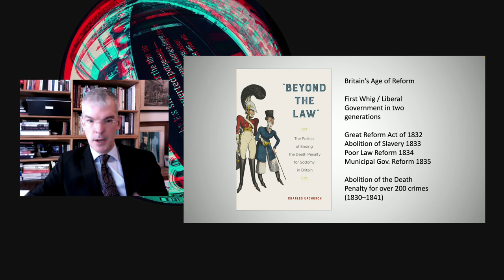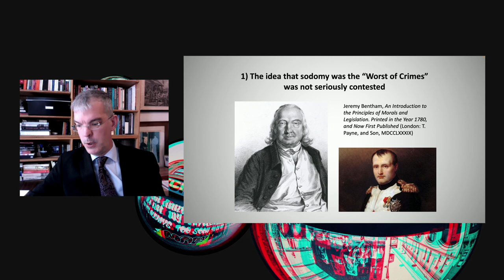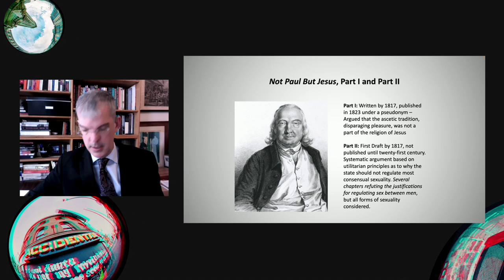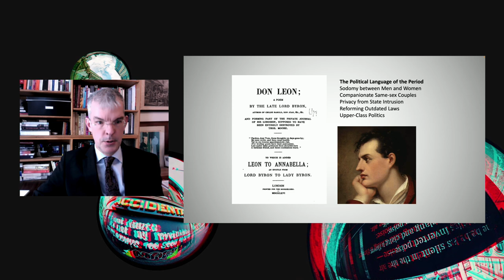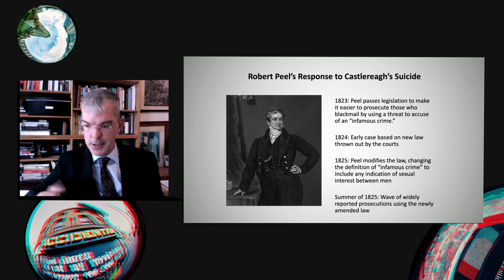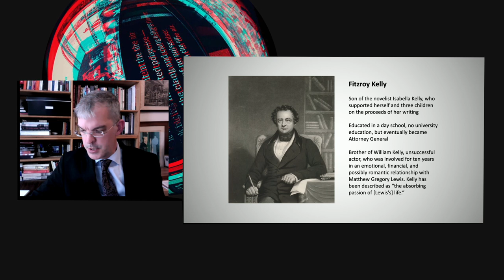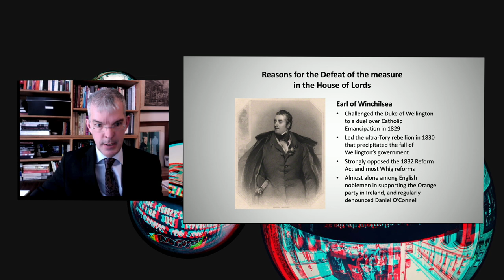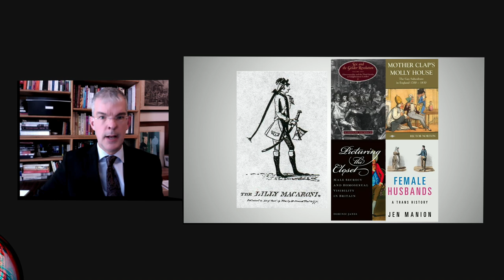The Struggle to Reform the Sodomy Law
A talk documenting the early 19th century debate in Britain over the ethics of punishing sex between men

This talk is based on Professor Charles Upchurch's newest book – “Beyond the Law: The Politics Ending the Death Penalty for Sodomy in Britain" (Temple University Press, 2021) – which documents the early nineteenth century debate in Britain over the ethics of punishing sex between men, culminating in votes in Parliament in 1835 and 1840-41.

Charles Upchurch is an Associate Professor of British history at Florida State University. He received his Ph.D. from Rutgers University in 2003, and his research focuses on nineteenth-century British gender history, social and cultural history, and the history of sexuality. His latest book, Beyond the Law”: The Politics of Ending the Death Penalty for Sodomy in Britain, published in 2021 by Temple University Press, investigates men who worked to reduce the penalties for sex between men in the first half of the nineteenth century, culminating in a previously unknown series of Parliamentary debates in 1840 and 1841. The book tells the story of political actions, and the familial and social networks that made those actions possible. His previous book, Before Wilde: Sex Between Men in Britain’s Age of Reform, explores the ways in which class influenced the interpretation of same-sex desire between 1820 and 1870, placing family reactions at the centre of the narrative, in order to better understand how these acts were thought of within the broader culture. Since 2014 he has served as a Distinguished Academic Patrons of LGBT History Month in the United Kingdom, and he also currently serves as the President of the Southern Conference on British Studies in the United States.

The event will be introduced and chaired by Dr Jeff Evans, Research Fellow, John Moores University, Liverpool & Joint-Coordinator for Outing the Past

Jeff has been an active campaigner for LGBT+ and human rights for the past 40 years. He founded Outing the Past in 2015 and remains one of its driving forces travelling extensively. He has just completed Project Management of the first retrospective touring exhibition of LGBT+ Activism in Northern Ireland “Queering the North” with the Museum of Free Derry. He is currently working with the University of Manchester presenting a unit to History Teacher Trainees on How to Teach LGBT+ History